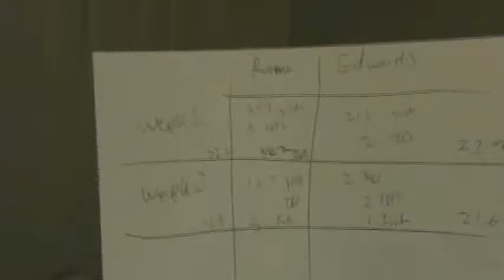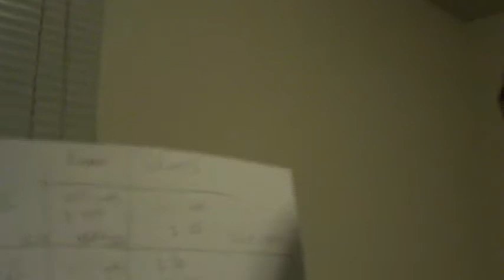DEAK'S WEEKLY RANK WEEK 4: CHRIS JOHNSON KICKS DEAK'S ASS